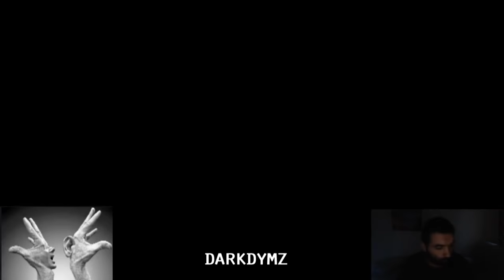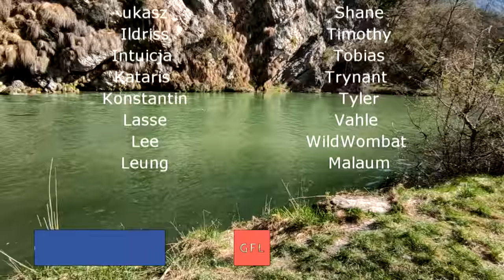Path of Exile 3.14: ULTIMATUM DAY #4-5 Highlights IT HAPPENED!!! IT ACTUALLY HAPPENED!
50$ Patrons: Anonymous